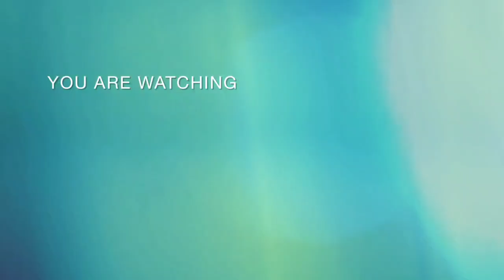శ్రావణమాసం ప్రసాదాలు పులిహోర వడలు పూర్ణం బురెలు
శ్రావణమాసం ప్రసాదాలు పులిహోర వడలు పూర్ణం బురెలు@Gayathripandu79